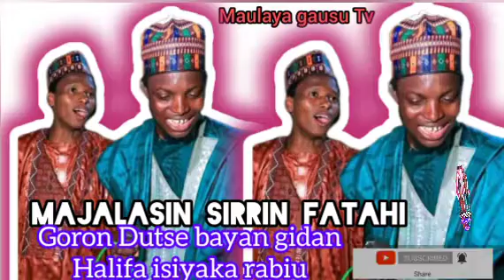Sabuwar MAJALASIN SIRRIN FATAHI WANDA akayi goron Dutse bayan gidan Halifa isiyaka rabiu 2023